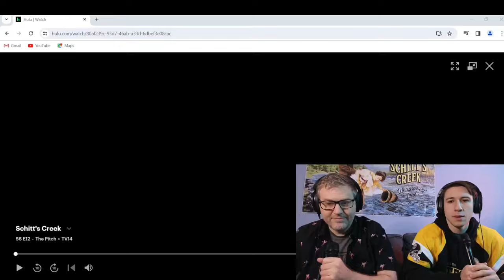Schitt's Creek, Season 6, Episode 12. First Time Watching reaction